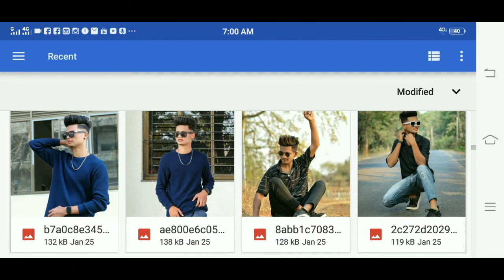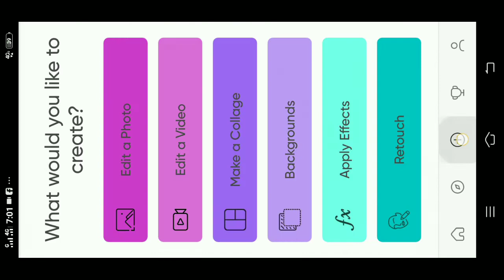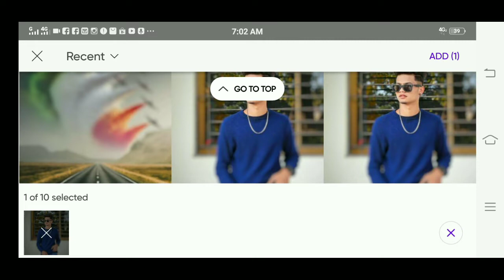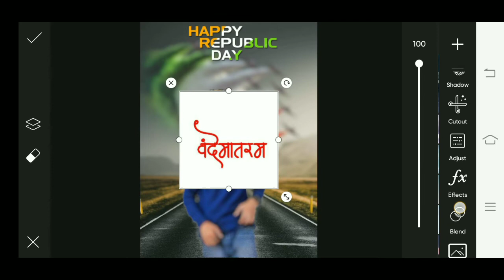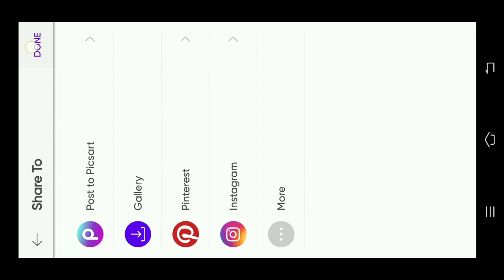26 January Republic Day Photo Editing || गणतंत्रता दिवस फोटो एडिट कैसे करें || 26 january photo edit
26 January Republic Day Photo Editing || गणतंत्रता दिवस फोटो एडिट कैसे करें || 26 january photo edit

welcome to Our YouTube chenal🙏

your quirese

1.snapseed 26 January photo Editing
2.26 January photo editing snapseed
3.republic day photo editing snapseed
4.26 January
5.Picsart photo editing

music🎶 credit🎸